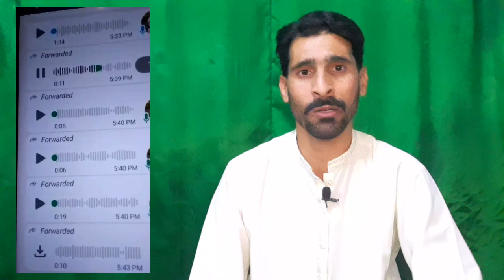مارکیٹ میں ایک اور پراڈو کا ویڈیو اخر تک دیکھو